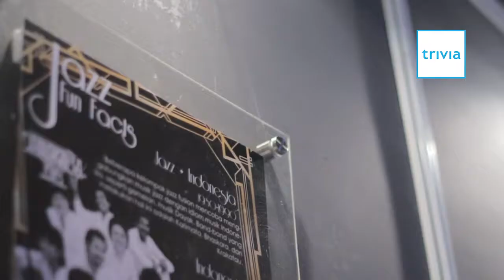Festival Musik Jazz Buat Kids Zaman Now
The 40th Jazz Goes To Campus: Celebrating 40 Years of Legacy

Para pecinta musik jazz, pasti sudah tahu tanggal 26 November kemarin ada perhelatan musik jazz yang selalu dinantikan anak muda? Yup, JGTC alias Jazz Goes To Campus diadakan kembali di FEB UI, Depok. Kali ini, JGTC ke-40 mengusung tema Jazzing Through Decades yang menyuguhkan perbedaan sekaligus kesamaan atmosfer pada keberagaman musik jazz.